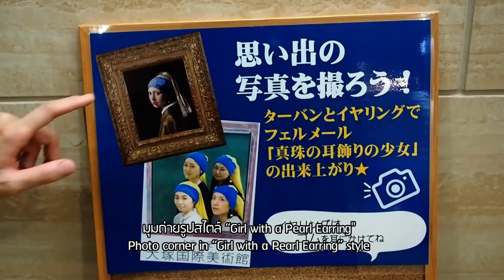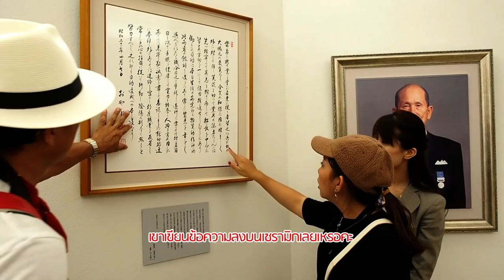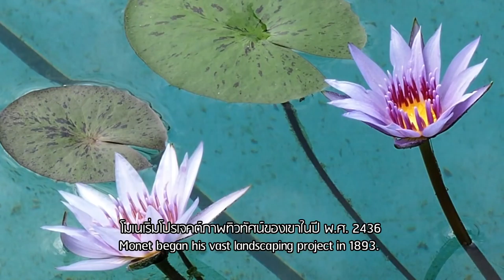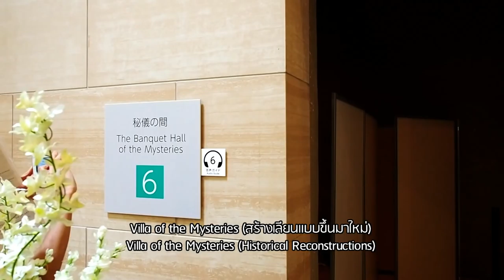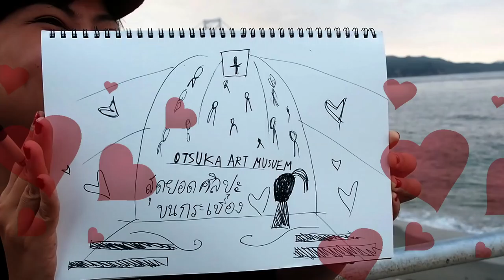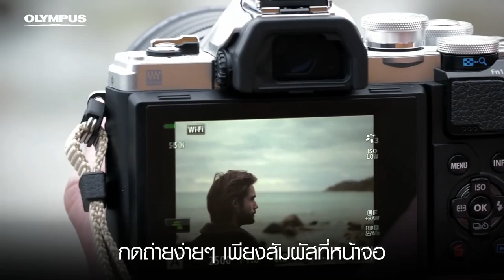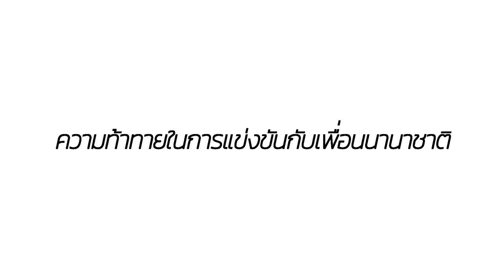สุดยอดศิลปะระดับโลกที่พิพิธภัณฑ์โอทสึกะ (Naruto) EP.29 | Daisuki Japan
สัปดาห์นี้ ริบบิ้นจัง และ โอคุโน่ซัง จะพาไปตะลุยเมืองนารุโตะ จังหวัดโทคุชิม่า เยี่ยมชมพิพิธภัณฑ์ศิลปะโอซึกะ พิพิธภัณฑ์ขนาดใหญ่ที่สุดในญี่ปุ่น ที่จัดแสดงงานศิลปะตะวันตกจำลองขนาดเท่าของจริง พบกับผลงานของ Leonardo da Vinci , Vincent van Gogh และศิลปินชื่อดังระดับโลกอีกมากมาย